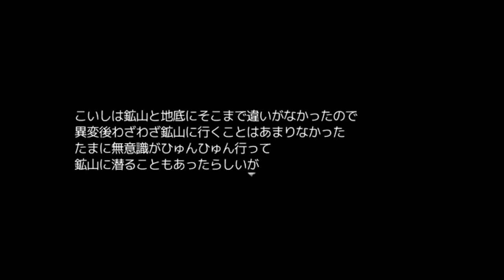【新作東方RPG】 十六夜さんが「東方鍛冶鉄」をプレイ その8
製作者
tktk様

鹿乃 ふるふる 様

白雪レイカ 様